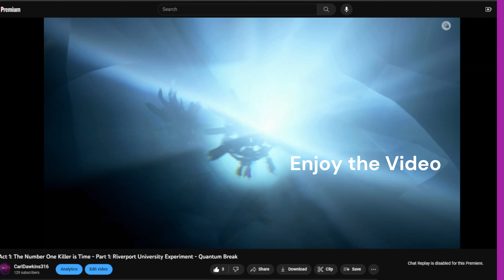Wayward Pupil - Fire & Ice - Mortal Kombat 11